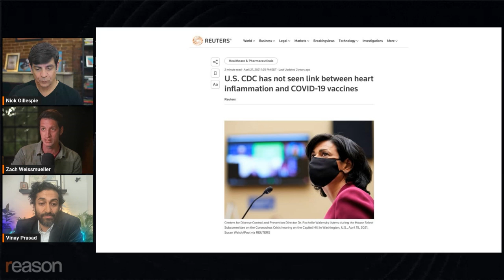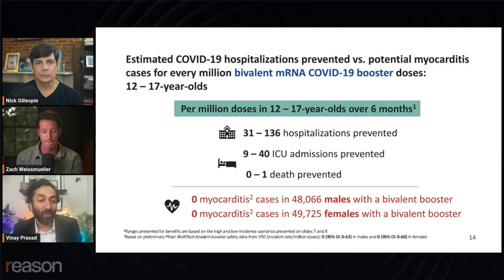The CDC's changing vaccine story (Vinay Prasad analyzes Walensky statements)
A top critic of the CDC responds to Rochelle Walensky's ever-changing recommendations: "Our strategy does not make sense," says​ @vprasadmdmph.